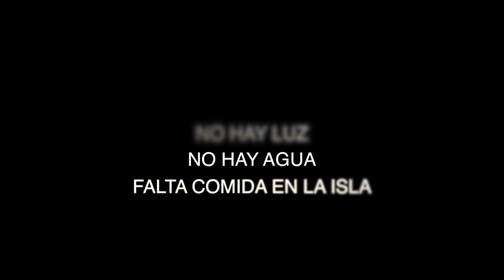HURACÁN MARIA - VLOG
Si este video sube es un milagro. Luego de tres intentos en diferentes lugares por fin puedo compartirles un poco de mi experiencia con este huracán que afectó a tantas personas y empresas en Puerto Rico. Estamos dando la pelea día a día. Gracias por apoyar nuestra gente con sus oraciones, donaciones y ayudas. Dios les bendiga mucho!!